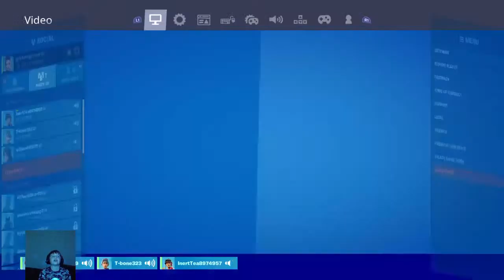Games with graham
Fortnite battle front and more!